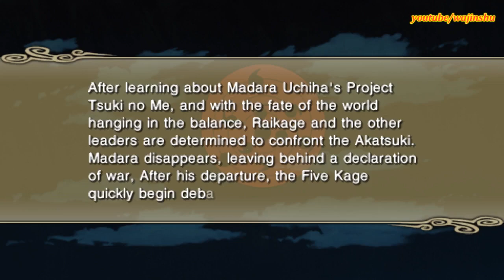Naruto Shippuden Ultimate Ninja Impact Walkthrough Part 50 Killer Bee Jinchuriki Form V2 vs Kisame